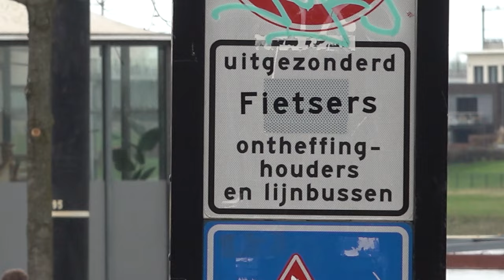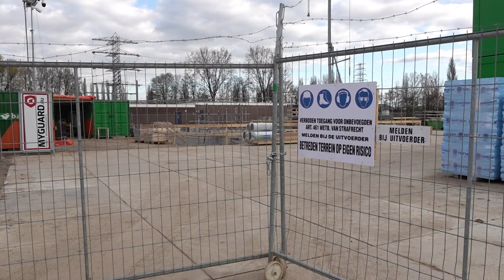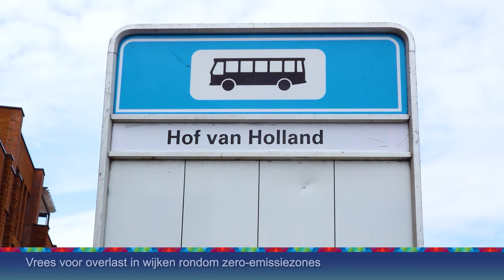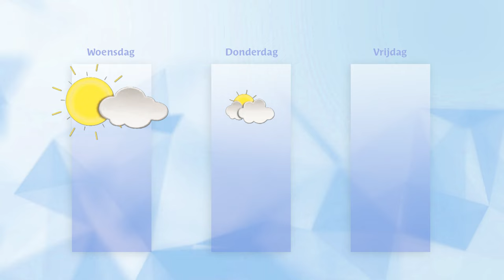Dinsdag 19 maart 2024 || RN7 REGIONIEUWS